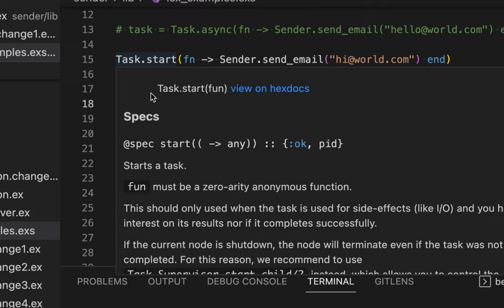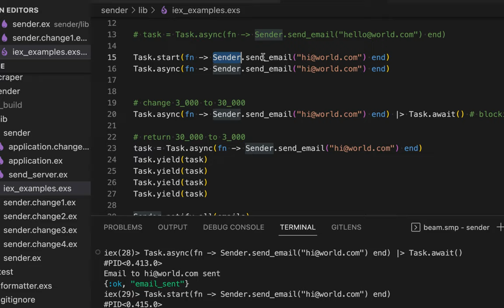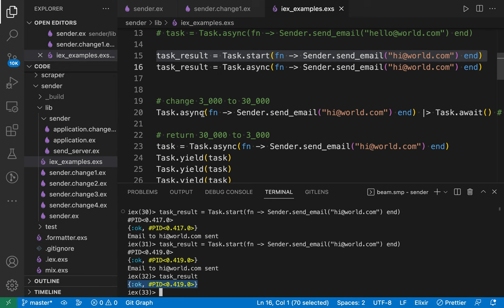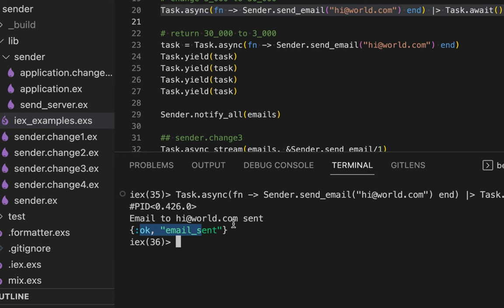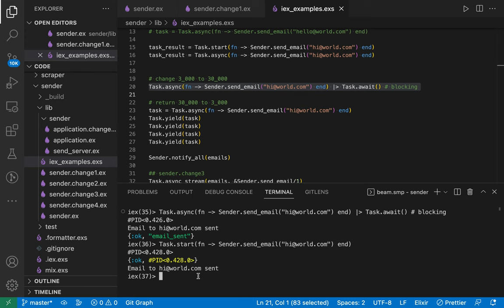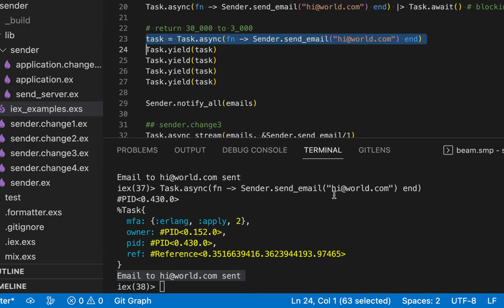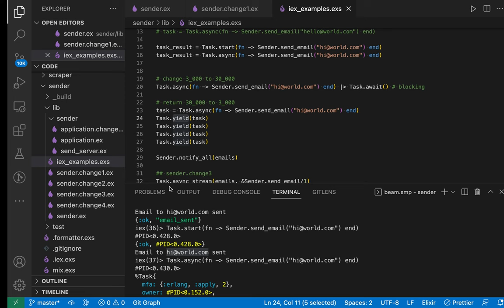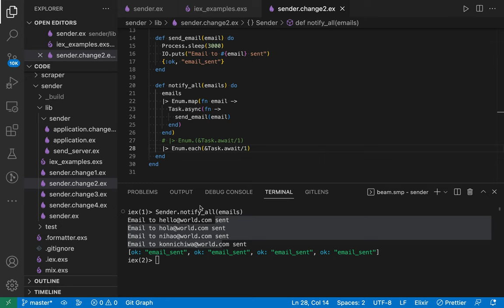[Concurrent Elixir] 04 - Retrieving the Result of a Task